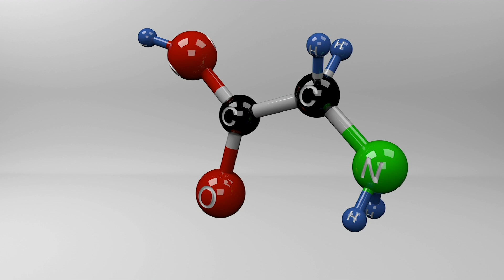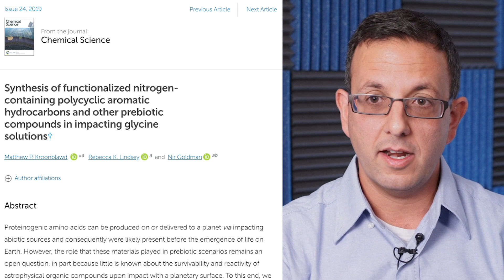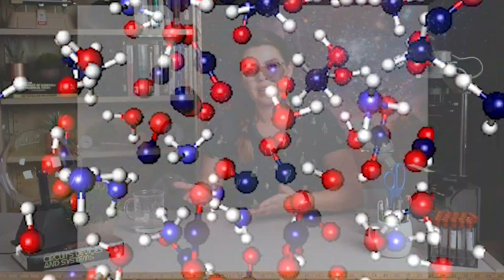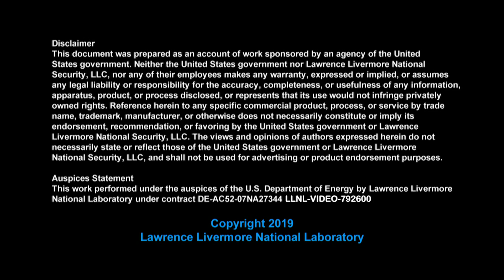The First Life on Earth May Have Arrived on a Comet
We still don’t know where life on Earth came from, but scientists at Lawrence Livermore are getting a better picture of what might have been involved…which is also helping us figure out what might be required for life on other planets, too.